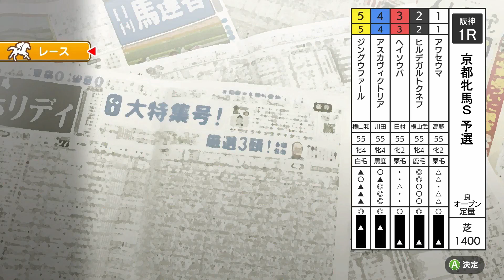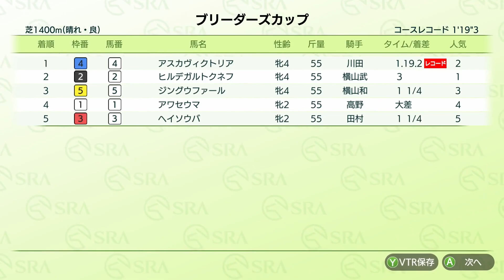【ダビスタSwitchBC】2023年2月18日 京都牝馬S 予選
1R 京都牝馬S 予選